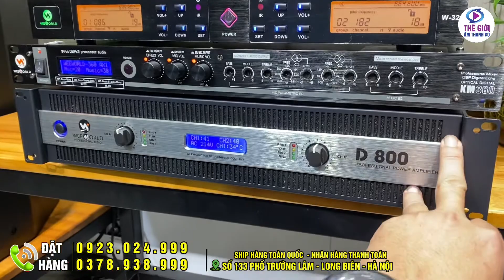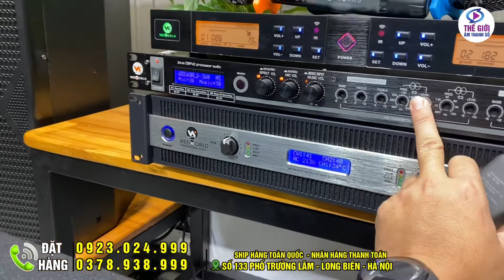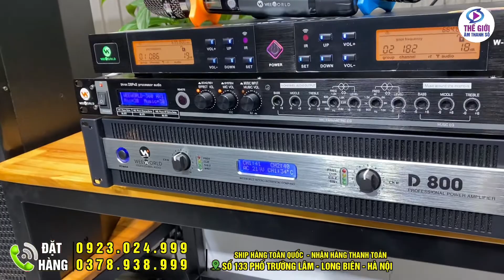LOA WEEWOLD C12 chơi không gian lớn và ngoài trời cực chuyên nghiệp giá chưa đến 40tr.0923 024 999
Hotline/ZaloHotline/Zalo: 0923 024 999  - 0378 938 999 Thế Giới- Âm Thanh Số
🌈COD
🌈trả góp qua thẻ